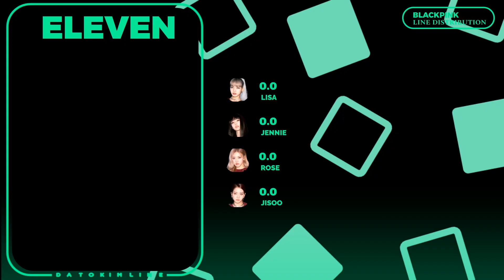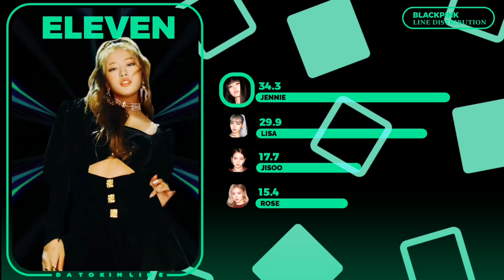BLACKPINK "ELEVEN" HOW WOULD LINE DISTRIBUTION / DATOKIM LINE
Credit @seulgisun @sanathathoe ❤️
I'm breaking down my comments
My favorite channels
 Jennie start 0:16
Lisa start 0:25
Rose start 0:30
Jisoo start 0:39